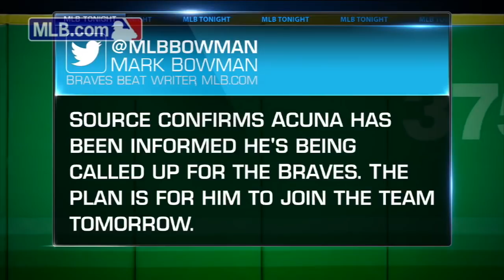MLB.com FastCast: Trout hits 10th home run - 4/24/18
Mike Trout becomes the first Angel to reach the 10-homer mark in April, plus the Braves announce they will call up top prospect Ronald Acuna